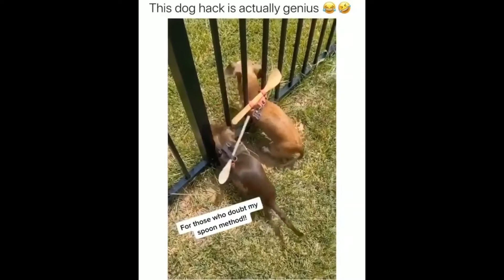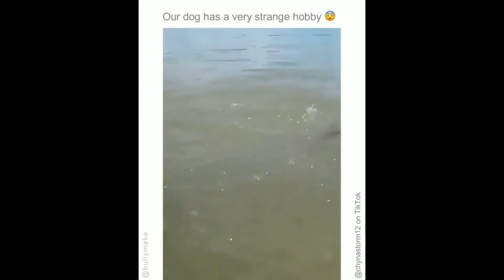August 2020 Funny Cute TikTok Animals compilation | Try Not To Laugh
Cute Cats and Funny Dogs TikTok Compilations
Dogs are amazing creature because they are the cutest and most funny. You will fail to try not to laugh when you are watching funny baby dogs. This is the cutest and best video ever. It is funny and cute!
2020 August Funny Cute Tik Tok Animal Compilation

Funny Dogs ~ Try Not to Laugh ~ Cutiees That Make You Go AAWWW!

Cutest puppies and funniest animals. Funny & Cute Animal Compilation. Nothing cuter than cute little puppies.

If you see a clip that you own that you did not submit or give consent for use, we would be happy to resolve this for you! PLEASE MESSAGE ME AND I WILL REMOVE IT AS SOON AS POSSIBLE ❗